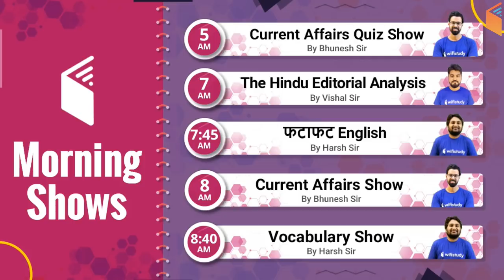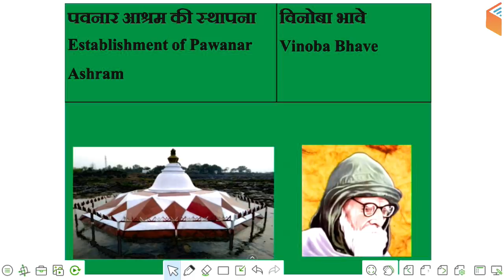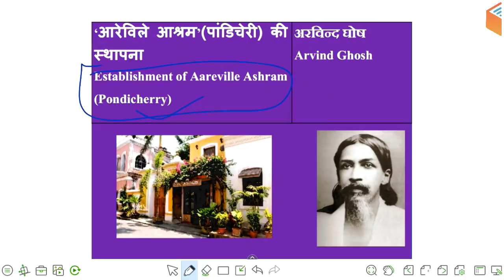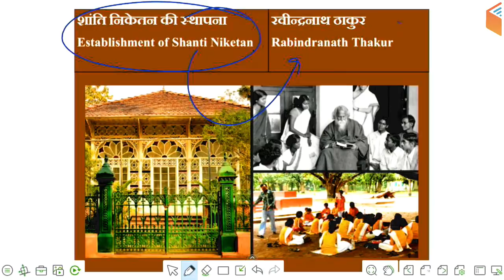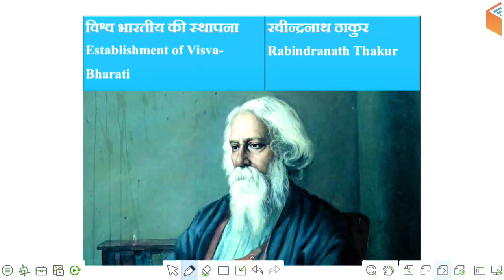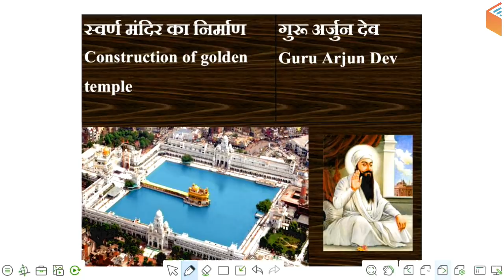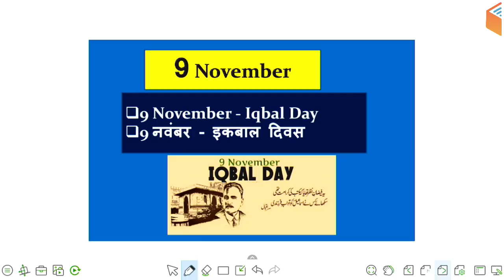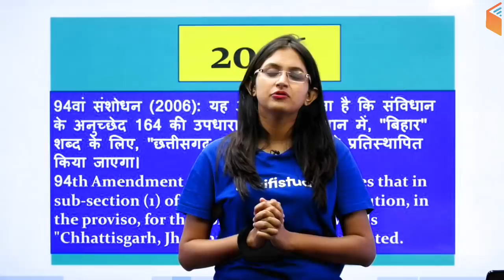12:00 AM - GK by Sushmita Ma'am | Persons Concerned with Great Work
1. One Subscription, Unlimited Access
2. Learn from your favorite teacher
3. Real time interaction with teacher
4. You can ask doubts in live class
5. Limited students
6. Download the videos & watch offline

✿ Morning Shows:
05:00 AM - Current Affairs Quiz Show by Bhunesh Sir
07:00 AM - The Hindu Editorial Analysis by Vishal Sir
07:45 AM - फटाफट English by Harsh Sir
08:00 AM - Current Affairs Show by Bhunesh Sir
08:40 AM - Vocabulary Show by Harsh Sir

✿ RRB NTPC 2019 (CBT-1):
09:00 AM - General Awareness by Bhunesh Sir
09:30 AM - General Science by Shipra Ma'am
10:00 AM - Reasoning by Deepak Sir
11:00 AM - Maths by Sahil Sir

✿ RRB Group D 2019:
12:00 PM - General Science by Shipra Ma'am
12:30 PM - Maths by Sahil Sir
01:00 PM - General Awareness by Bhunesh Sir
01:30 PM - Reasoning by Hitesh Sir

✿ IBPS Clerk 2019 (Prelims):
02:00 PM - Reasoning by Puneet Sir
03:00 PM - English by Vishal Sir
04:00 PM - Maths by Arun Sir

✿ Banking Exams 2019 (Mains):
05:00 PM - Computer Awareness by Pandey Sir
05:30 PM - Current Affairs MCQ's by Sushmita Ma'am

✿ SSC CPO 2019 (Tier-I):
06:00 PM - English by Harsh Sir
07:00 PM - Maths by Naman Sir
08:00 PM - Reasoning by Deepak Sir
08:30 PM - GK by Anadi Sir

✿ SSC JE 2019 (Technical):
09:00 PM - Mechanical Engg. by Neeraj Sir
09:00 PM - Electrical Engg. by Ashish Sir
10:00 PM - Civil Engg. by Sandeep Sir

✿ Static GK Special:
12:00 AM - Static GK by Sushmita Ma'am

Category
Education